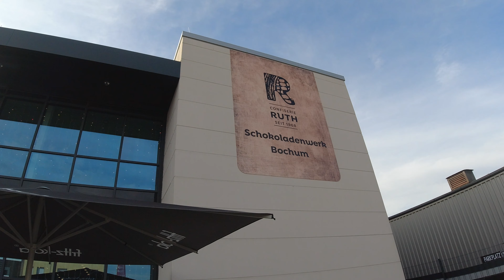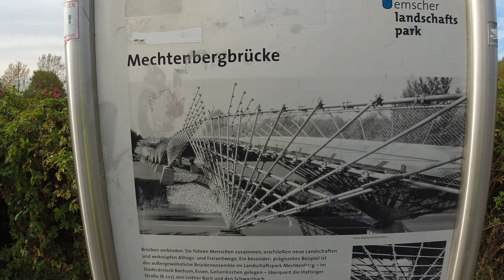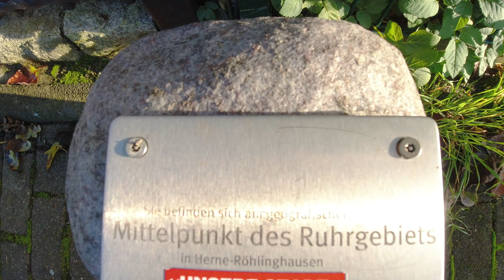Reise zum Mittelpunkt des Ruhrgebiets. Eine 50 Km Gravel-Tour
Hallo liebe Outdoor-Enthusiasten,
begleitet uns auf einer 50 Km langen Gravel-Tour zum Mittelpunkt des Ruhrgebietes. Als erstes Ziel hatten wir den Mechtenberg und das dazugehörige Naturschutzgebiet in Gelsenkirchen.  Durch einen Skulpturenwald und über die Erzbahntrasse näherten wir uns dem Mittelpunkt des Ruhrgebietes in Herne. Am Gasometer in Herne erreichten wir unser Ziel.

Viel Spaß beim anschauen und nachradeln.